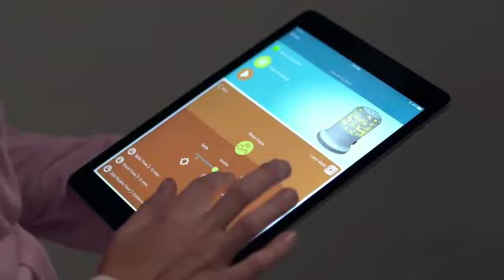Fisher-Price Smart Connect Deluxe Soother | Gadget Gets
Gadget Gets, Co.
Product Video Reviews, Prices and Deals
Gadget Gets is the world's leader in product video reviews, prices and deals.

Gadget Gets is a participant in the Amazon Services LLC Associates Program, an affiliate advertising program designed to provide a means for sites to earn advertising fees by advertising and linking to amazon.com via this and similar contents on Youtube. All claims, guarantees, and product specifications are provided by the manufacturer or vendor. Gadget Gets cannot be held responsible for these claims, guarantees or specifications.